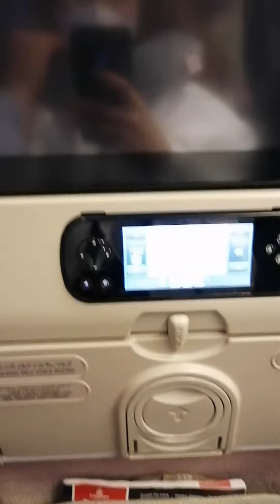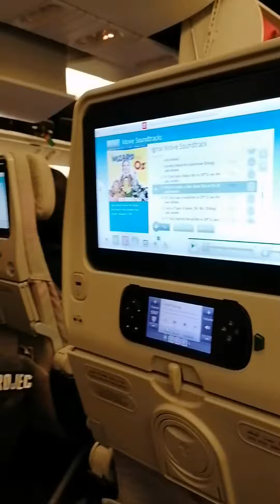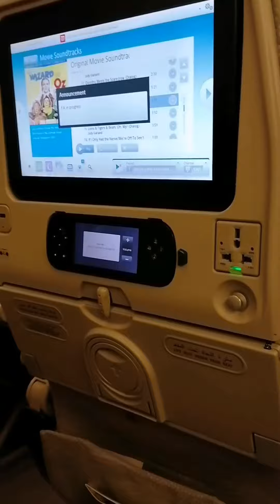Dubai to cebu